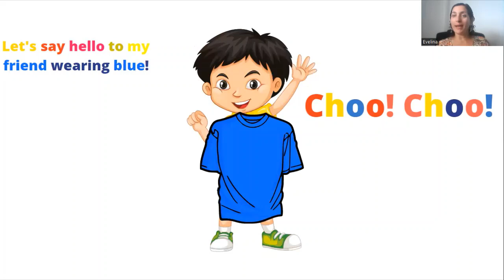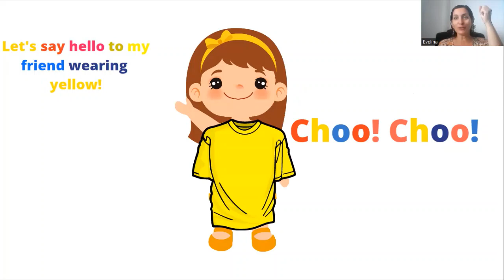Good morning song / LEARNING Colors Toddlers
Toddlers learn very fast, this video will help them to learn colors by singing with Educator Evelina.